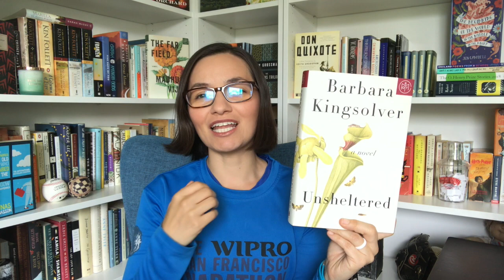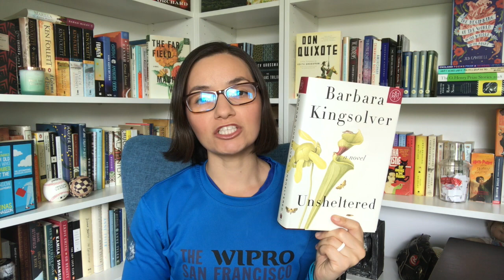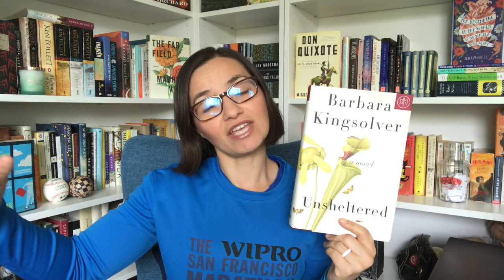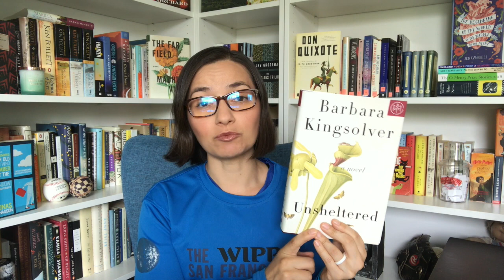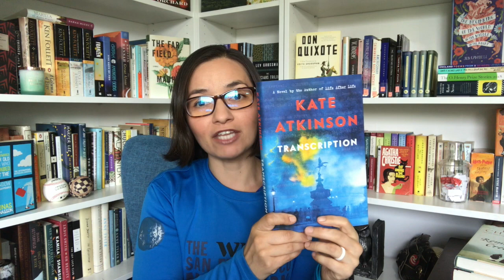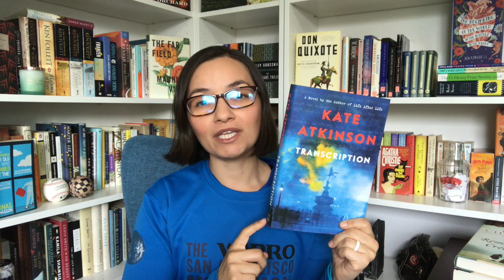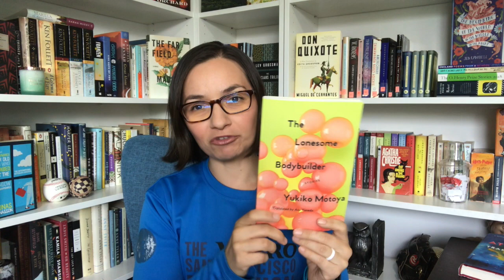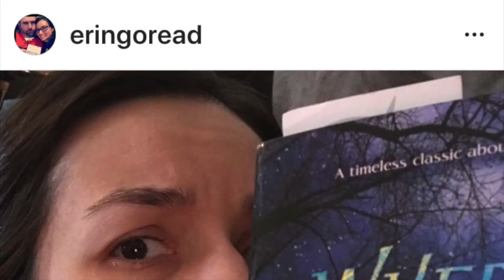March 2019 wrap-up part 2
In this video Erin discusses the books she read in the second half of March 2019.

Books mentioned:
-Unsheltered by Barbara Kingsolver
-Remarkable Creatures by Tracy Chevalier
-Transcription by Kate Atkinson
-The Lonesome Bodybuilder by Yukiko Motoya; translated by Asa Yoneda
-Where the Red Fern Grows by Wilson Rawls